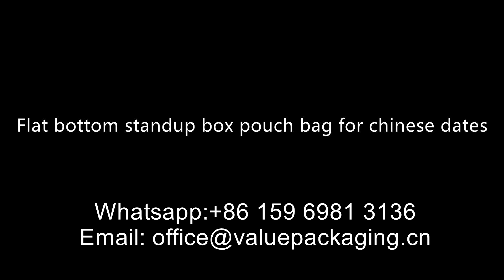055 Flat bottom standup box pouch bag for chinese dates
Flat bottom standup box pouch bag for chinese dates
Mega producer for spout doypacks in China
Flexible packaging print producer for standup pouches, spout pouches, screw cap bags, zipperlock bags, box bottom pouches